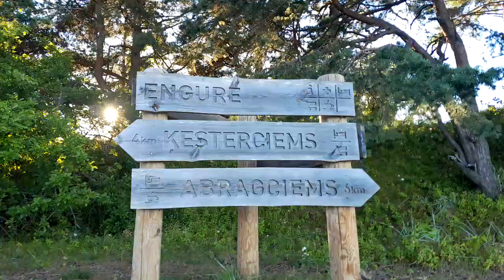Zatoka Ryska plaża Saules (Engures) Łotwa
Plaża nad Zatoką Ryska koło Engures.